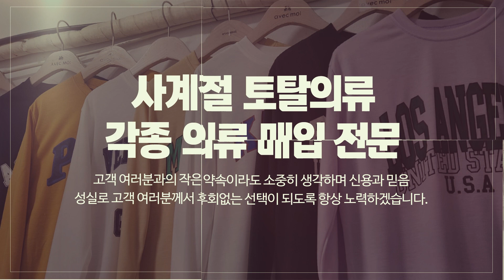의류도매전문 대일유통